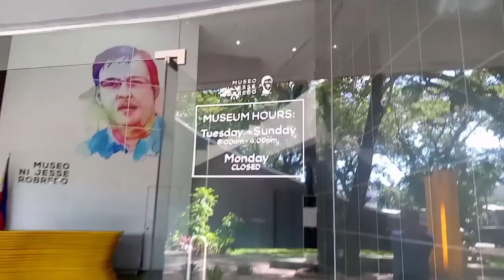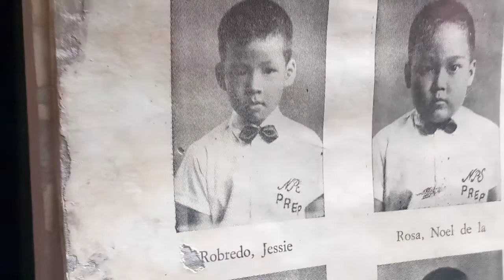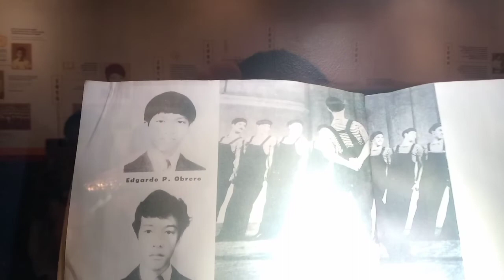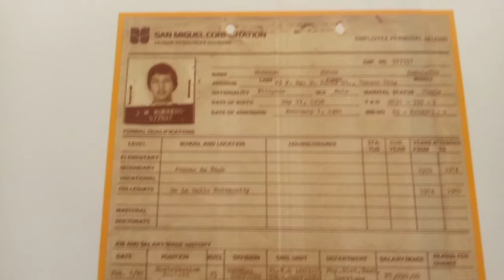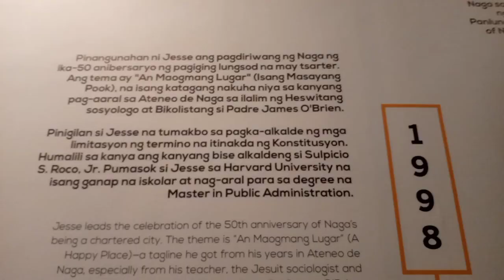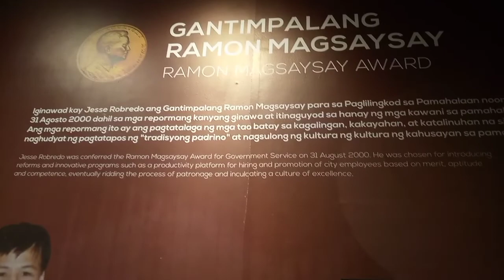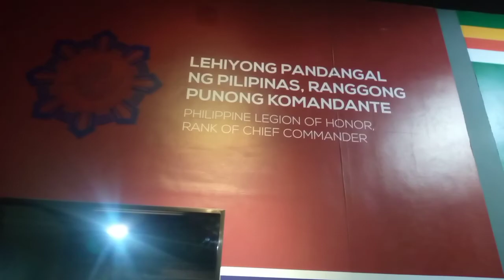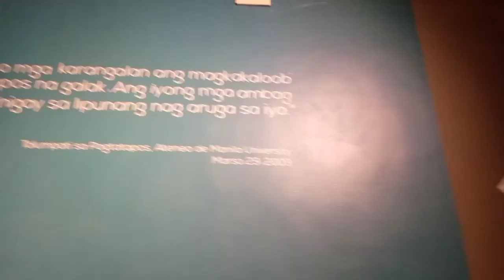MUSEO NI DATING DILG SEC. JESSIE ROBREDO